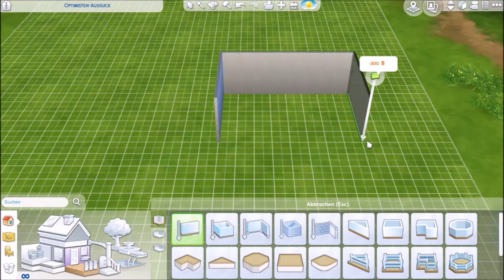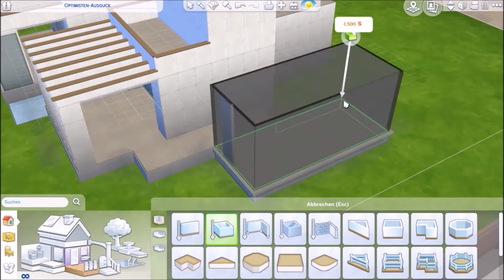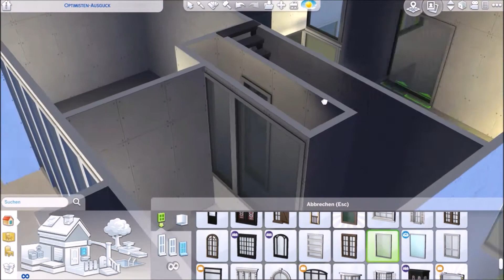Sims 4 Hausbauvideo: Newcrest Luxus Oase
Das Finale der "Let's Build Newcrest" Reihe. Das letzte und gleichzeitig größte Haus der Nachbarschaft zeigt sich modern, lichtdurchflutet und extravagant. Mit einer Sauna, einem Fitnessraum, einem Whirlpool, einer Dachterrasse und einem Pool ist dieses Haus perfekt für jeden Sim, der Wellness mit Luxus verbindet.

Ihr könnt das Haus auf der Sims 4 Galerie unter amimiexd oder der Origin-ID AmimieXD finden :)